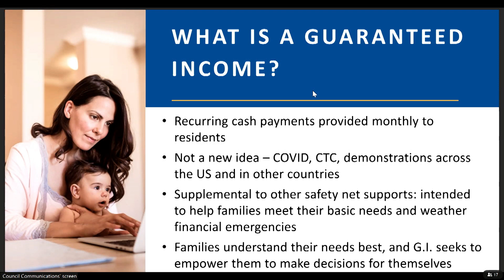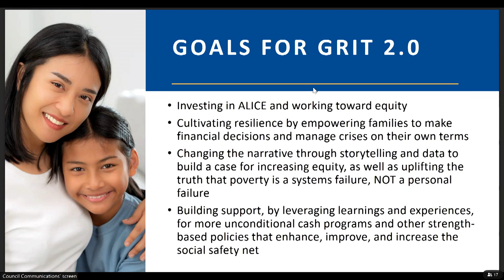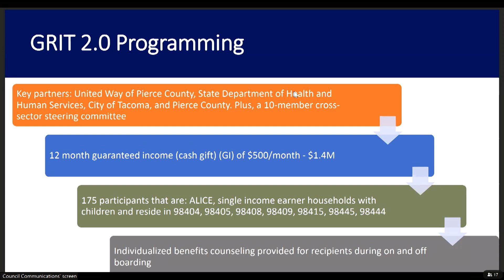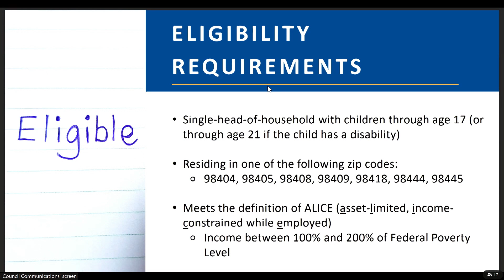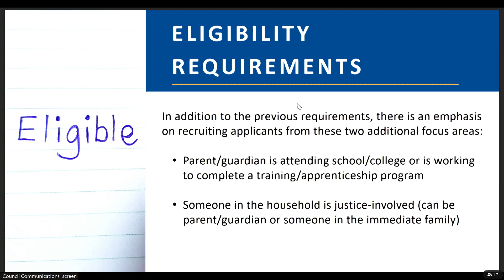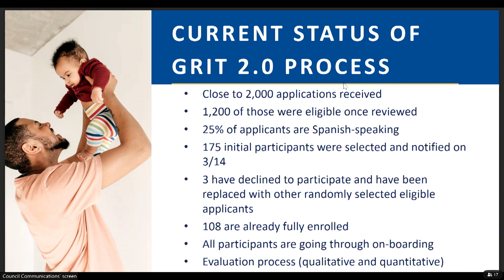Growing Resilience in Tacoma (GRIT) 2.0 Presentation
On Tuesday, April 3, 2024, Dona Pontepinto, President and CEO for United Way of Pierce County, shared information on Growing Resilience in Tacoma (GRIT). GRIT 2.0 is a 12-month guaranteed cash gift project in partnership with the Washington State Economic Services Administration, the City of Tacoma, Pierce County Government, and United Way of Pierce County designed to boost the financial security of low-income, single heads of households with children.